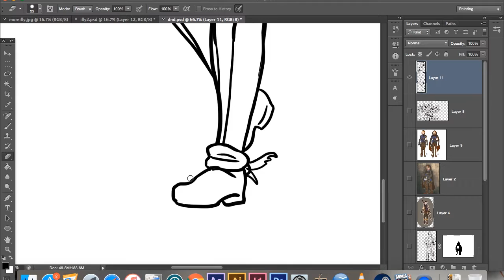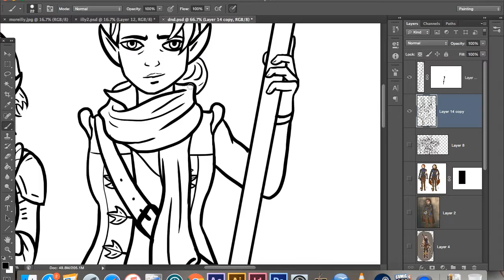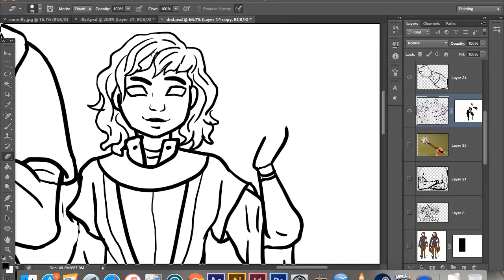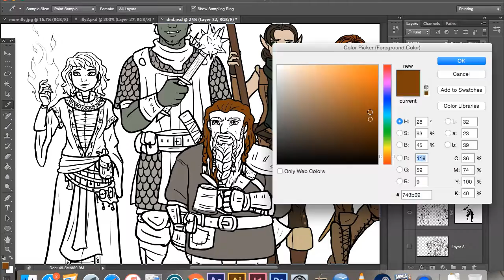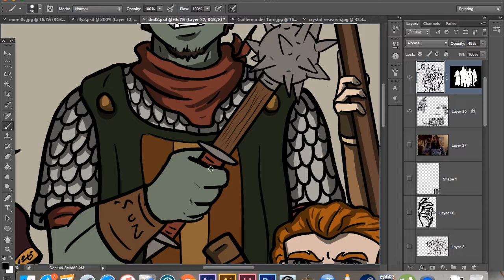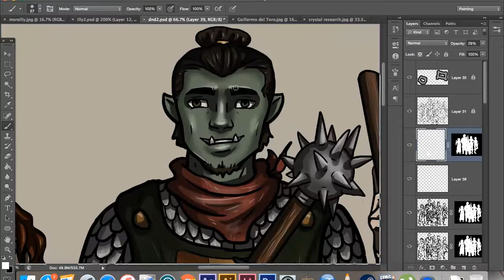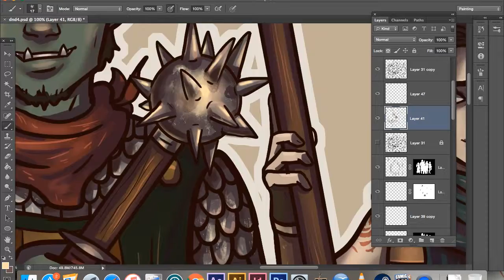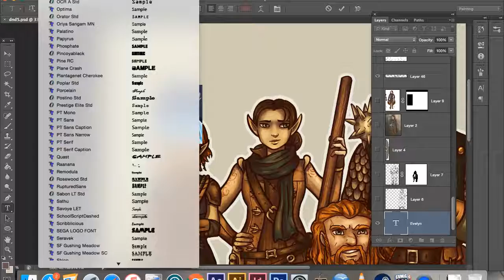Art process vid 1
Not my best work but the first time I've ever recorded any art I've done, which is kind of interesting to watch back (for me at least). I missed a few tiny bits when I forgot to click record (didn't do this in one session) or when I was self referencing (so you don't see dumb pictures of me posing my hands), but it's mostly all there... It's supposed to be a picture of my dnd group.

I dunno, if I ever start making art videos I might make a new channel, I don't think it really fits here...